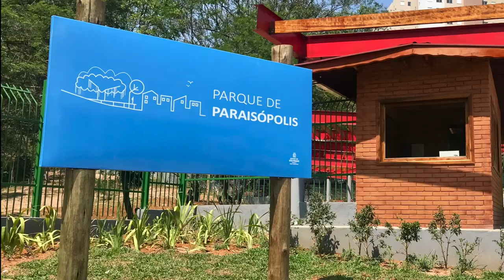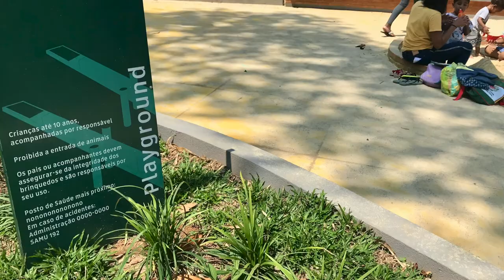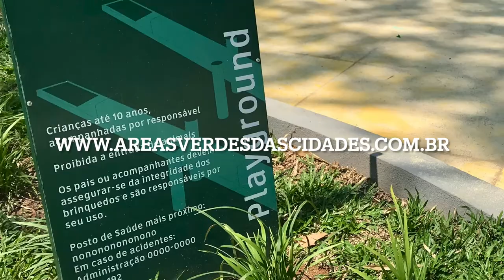Visita ao Parque Paraisópolis-Lourival Clemente da Silva em São Paulo (SP)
O Parque de Paraisópolis - Lourival Clemente da Silva fica no na Subprefeitura do Campo Limpo, Distrito de Vila Andrade na zona sul paulistana e tem cerca de 68.000 m² de área total. Foi inaugurado em 18 de setembro de 2021, sendo 110º parque municipal na cidade de São Paulo. O nome do parque é em homenagem a um dos fundadores de Paraisópolis: Lourival Clemente da Silva. Recém-chegado de Alagoas em 1964, ele viu em um campo de 10 km² em uma região quase inabitada na zona sul de São Paulo uma oportunidade de construir uma nova vida.